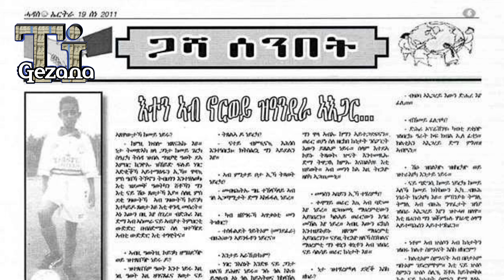ሮዳኒም የማነ፣ ትሕቲ ዕድመ ኤርትራዊ ኮተቴ ኣብ ትግራይ ተማሪዂ